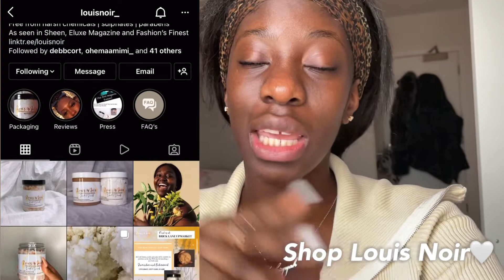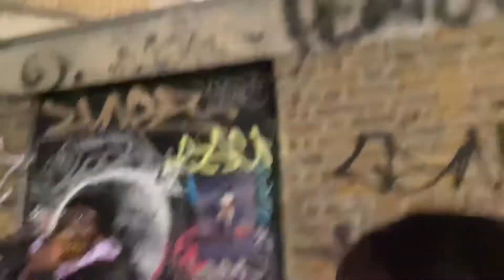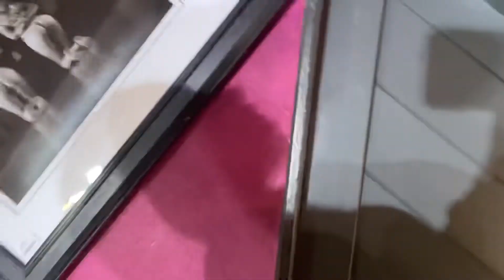I opened up MY FIRST STALL🥵‼️|| Had My first experience in a gay club + GRWM chats + moreeee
Heyy guys its me againnn, hope you enjoy the vlog and get to know me abit better🥰

Don’t forget to drop and comment and I would much appreciate the support If you shared the video too☺️❤️

Find Me on Socials:
Snap: zakiyyah_ox
Businesses page: @LouisNoir_

1:21 : The truth about starting a SKIN CARE business
3:30 : Vibe with me
10:27 : Welcome to Our stall
13:09 : what a Success
14:30 we went to a S*X SHOP!
15:37 GET LITT WITH US